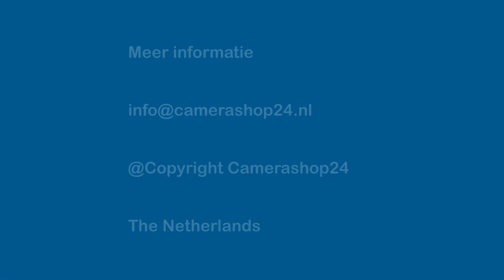Onderwater vis camera 360 graden 1000tvl 20 meter kabel - uwc6000c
Onderwater vis camera 360 graden
Wilt u zien wat er zich onder water afspeelt? Met deze 360 graden onderwater vis camera is dat mogelijk! De Sony beeldsensor en resolutie van 1000tvl zorgen voor duidelijke beelden. De camera kan 360 graden draaien. Via een kleine afstandbediening kunt u dit regelen. De camera is voorzien van witte leds rondom de lens. Hierdoor heeft u altijd goed beeld onder water. De leds kunt u zelf in- of uitschakelen. De onderwater vis camera wordt geleverd met een kabel van 20 meter. De camera is aan te sluiten op een opnamesysteem of op een monitor. Een onderwater camera kan voor verschillende doeleinden gebruikt worden. U kunt de camera natuurlijk gebruiken bij het vissen, maar bijvoorbeeld ook in een tuinvijver of aquarium. Dit type camera wordt ook vaak gebruikt voor inspectiedoeleinden, zoals het controleren van de romp van een boot.

Kenmerken
• Sony beeldsensor
• 20 meter kabel
• 1000tvl resolutie
• 12 witte leds
• 360º rotatie
• Gebruik: onderwatercamera (IP68).

Meer info?